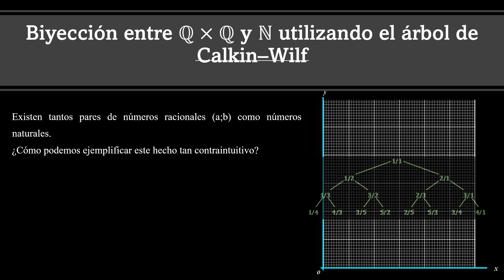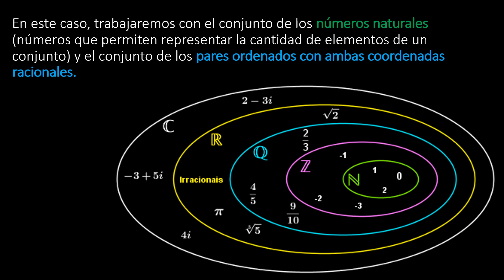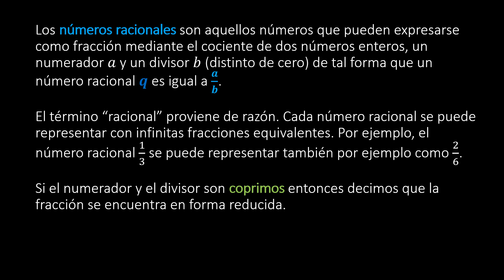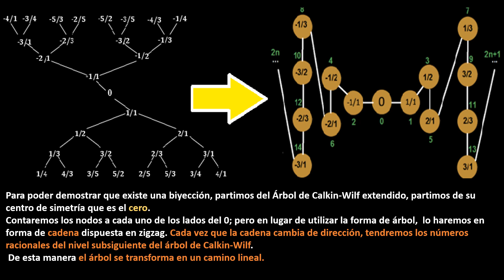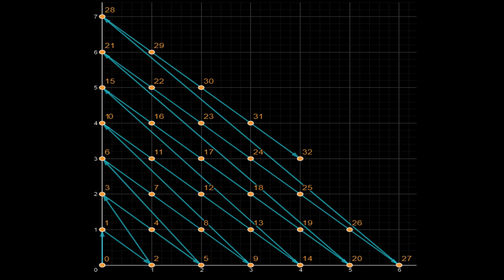Parte 2 | El Arbol de Calkin Wilf y sus curiosas propiedades Matemáticas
En teoría de números, el árbol de Calkin-Wilf es un tipo de árbol en el que los vértices corresponden uno a uno con los números racionales positivos. El árbol tiene su raíz en el número 1/1 y a partir de él se calculan todas las otras fracciones en forma recursiva.

In number theory, the Calkin-Wilf tree is a type of tree in which the vertices correspond one-to-one with the positive rational numbers. The tree has its root in the number 1/1 and from it all other fractions are calculated recursively.